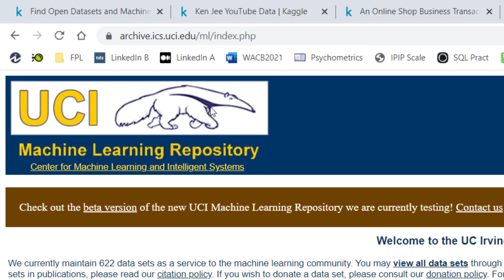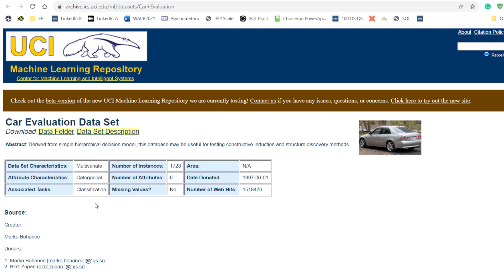Data Analysis for Absolute Beginners Pt 10 | How to Get Project data from UCI Machine Learning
This is another video in the series.
This video will show you how to source for project data from UCI Machine Learning dataset repository